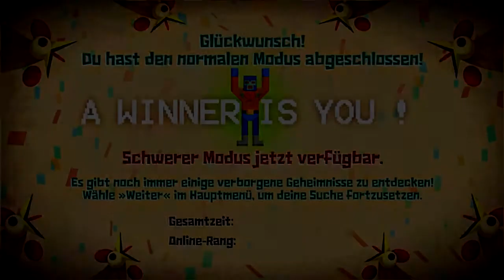(Q)KEIN LET`S PLAY!: Guacamelee!#10: Finale Scha-Calaca!